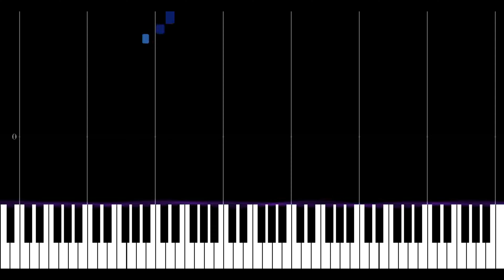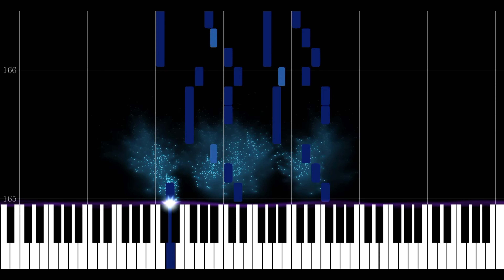Heaven's joy awaits - impressive piano greatest hymns of all time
Heaven's Joy Awaits
When we leave this low land ka waweyo pinyni piano Gaither, capstone ministers

Lyrics
Heaven’s Joy Awaits
Lyrics
Words and Music by Vep Ellis

0:00 stanza 1
When we leave this lowland,
We will cross the Jordan;
Past the chilly torrent,
Heaven’s joy awaits.

Just beyond the blue horizon,
Just above the starry sky, starry blue sky.
Far above this land of sorrow,
Way above each tear and sigh, every sigh.
Just a few more miles before us,
Just a little while to wait, patiently wait.
Soon we’ll sing redemption’s chorus,
Heaven’s joy awaits, Heaven awaits.

1:12 stanza 2
Heaven’s breeze is blowing,
Gently to me calling.
I will soon be going,
Through the pearly gates.

2:19 Alto
2:59 Tenor
3:38 Bass
4:18 Soprano
4:57 Harmony